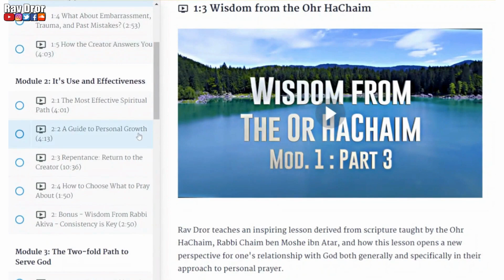Light Up 2024: Give Today For a Brighter Tomorrow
🌟 **Ignite Faith, Transform Lives! 🌍✨

** Welcome to the Emunah Project's special year-end campaign - "Light Up 2024!" 🕊️✨ Partner with us in our mission, as we strive to make a lasting impact on hearts and minds around the world.

🌈 **Our Mission:** From faith-based media to direct spiritual guidance, publishing books, and delivering prayers to holy sites, the Emunah Project is a source of hope and positivity for thousands of people every day. Now, as we approach 2024, we're setting our sights on even greater heights, and we need YOUR support to make it happen.

🔥 **What's in Store for 2024?**
Imagine a world where faith is a guiding force for all. With your generosity, we aim to launch a full learning academy, author new books that inspire, and develop innovative programs that touch the lives of many. Together, let's make 2024 a year of extraordinary accomplishments!

Let's create a ripple effect of hope and compassion. Every share, every donation, brings us one step closer to our vision for a brighter tomorrow.

Your belief in our mission is what makes it possible for us to spread faith and positivity. As we journey into 2024, know that your contribution is not just a donation; it's a beacon of hope that lights the way for others.

🌟 **Together, Let's Light Up 2024! 💖✨**

Welcome to the Rav Dror's Freedom Through Faith channel where Jewish spirituality and faith intersect to bring you profound insights and inspiration.

[We're a 501(c)3 non-profit]

Rav Dror's talks are infused with personal stories and explore the power of faith, personal prayer (Hitbodedut), the beauty of Jewish heritage, and the results of the pursuit of inner strength. Discover how to navigate life's challenges, cultivate mindfulness, and awaken your soul to a higher purpose. Tune in to Rav Dror's captivating discussions and embark on a spiritual awakening that will empower you to live a life filled with meaning, joy, and freedom.